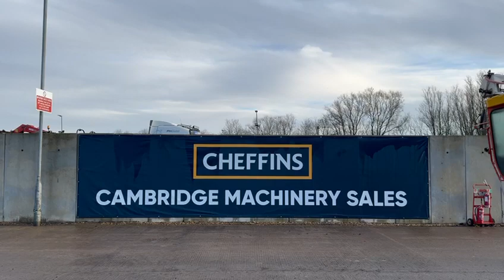Cheffins Lot 1402